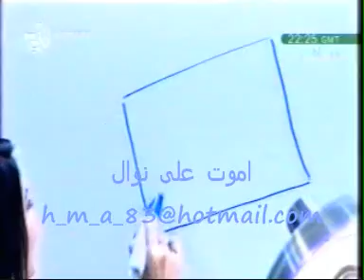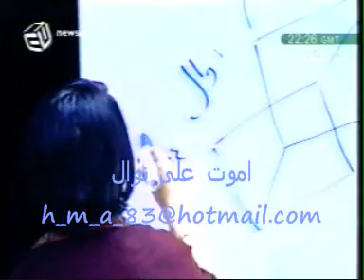Nawal ElKuwaitiya maystro نوال الكويتية .. برنامج مايسترو 13